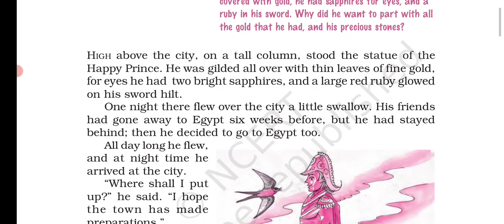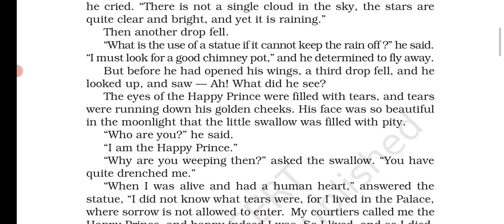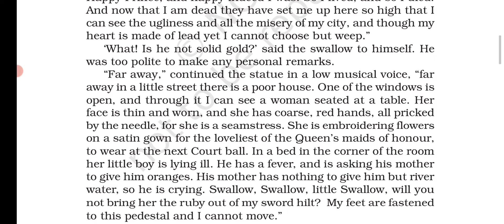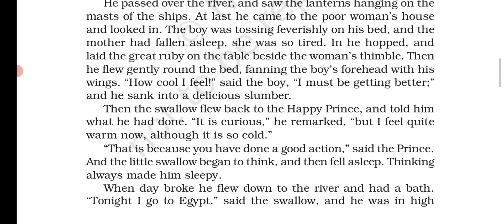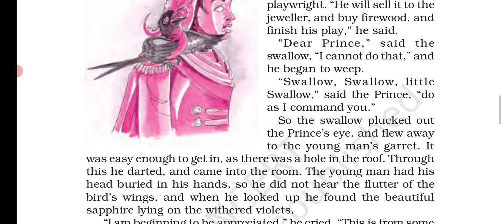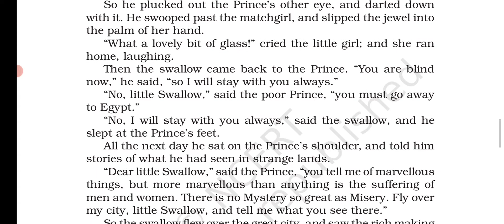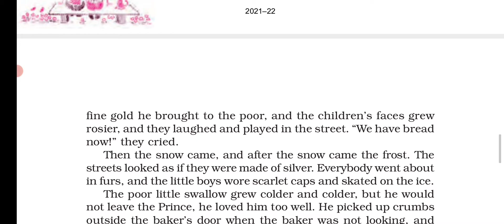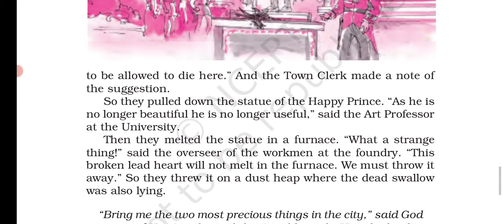The Happy Prince. Moments Ch 5.